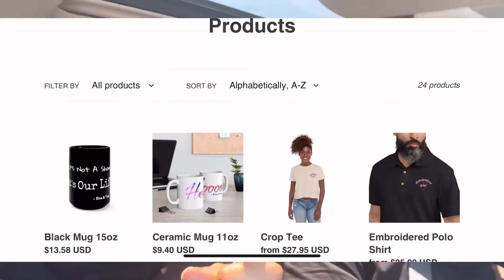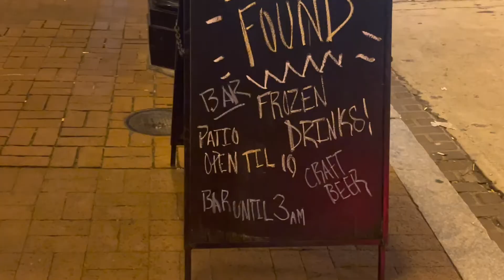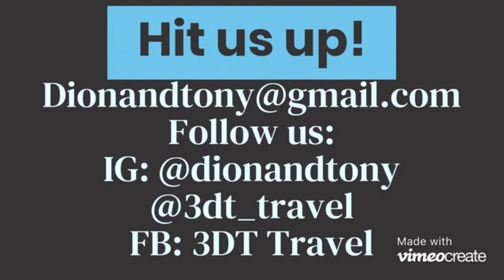Out and About Weekend Vlog~ Saturday night situation 😆😆~ Luva Pool Party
Sup our D&T Bangaz!!! We hope you enjoy our weekend vlog!!! Dion, April and I wanted to get out of the house so we stop through Tall Boy and Lost and Found bar in Washington DC. It’s Luva pool party!!!

Dion 💘 Tony